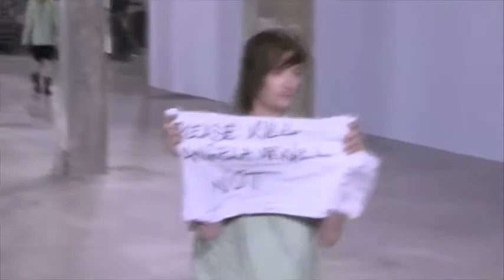Un mannequin de Rick Owens fait scandale en appelant à tuer Angela Merkel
PARIS - 26 JUIN 2015 - "Je suis furieux !" Le créateur américain Rick Owens n'a pas du tout apprécié le message de l'un de ses mannequins à l'encontre de la chancelière allemande. En plein défilé, devant les photographes, le jeune homme a déplié un bout de tissu: "Please kill Angela Merkel - not" ("S'il vous plaît tuez Angela Merkel - non, je plaisante").
Rick Owens a frappé son mannequin lorsqu'il est arrivé en coulisses. La maison Rick Owens a aussi publié un communiqué pour décliner "toute responsabilité dans cet acte de protestation" de la part d'un de ses modèles, "qui ne reflète pas l'opinion de la maison".
L'incident est survenu six mois après le buzz suscité par le dernier show homme de Rick Owens, qui avait fait défiler des mannequins au sexe dénudé. Il a quelque peu éclipsé le show, pourtant spectaculaire. Sur le thème des "cyclopes", Rick Owens a présenté des modèles dont la tête et le visage étaient recouverts d'une volumineuse masse de cheveux formant un cylindre vers l'avant, à l'allure de créatures monstrueuses.